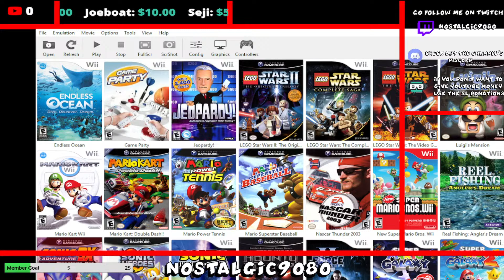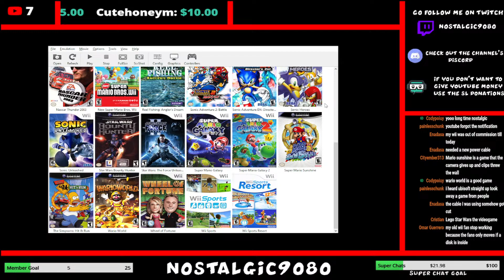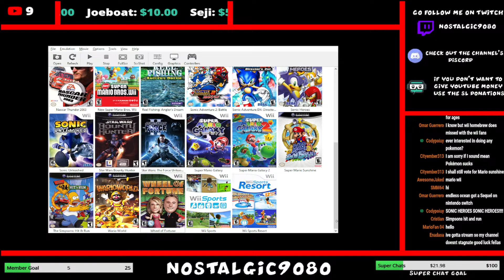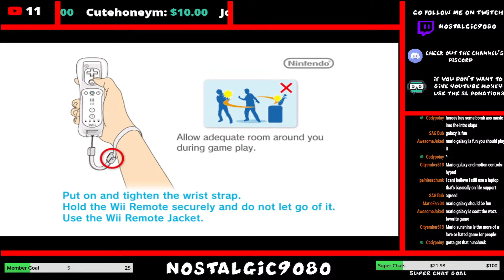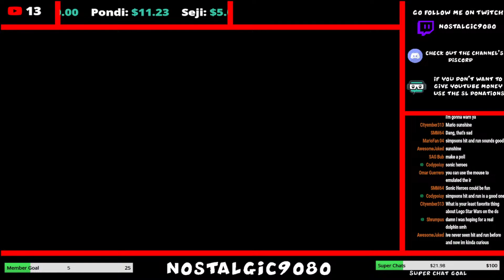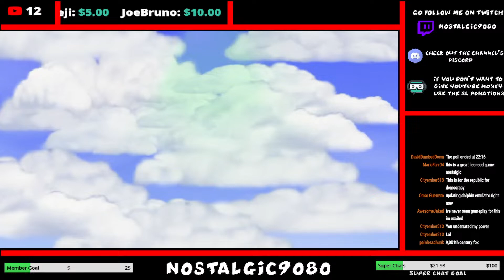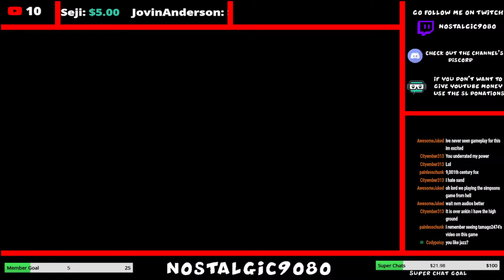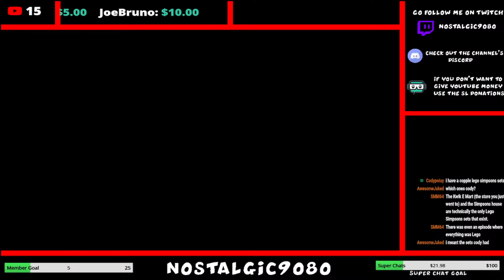Lets Play something on dolphin tonight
Sonic DX